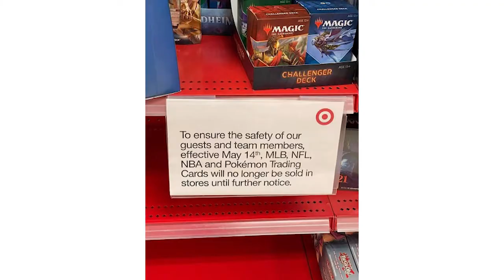New Pokemon Celebration Parade Figure, New Pokemon Plushies and Why Is Pikachu Sad?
Katy Perry finally put out her song Electric, a fight in a Target parking lot and why is Pikachu sad?! Find out today in our Pokemon news recap!

What do I use to protect my cards?
-Ultra Pro 9 Pocket pages
-Ultra Pro Penny Sleeves
-Ultra Pro Top Loaders
-3 Ring Binder

Some Gear I use:
-Neewer Lights
-Neewer Phone Holder
-SmallRig Clamp
-Govee Lights

-Re-ment Terrarium Figure

Hello there! I've always been a nerd at heart and pretty sure ever since Pokemon came out it has made me want to collect. Here we open up a lot of Pokemon cards but also unboxings of collectibles, haul videos and dive deeper into the world of Pokemon. So if you love collecting and Pokemon, you came to the right and place and would love to have you on board!